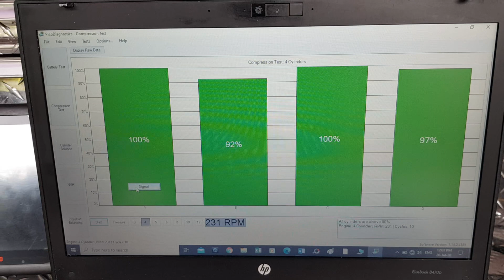comprehensive pre purchase vehicle inspection Auckland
Attention Amy